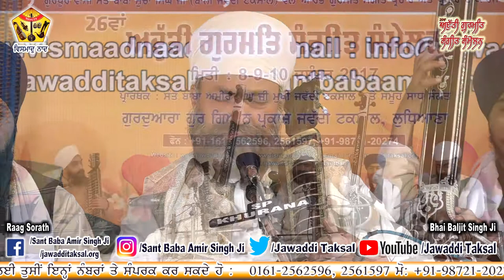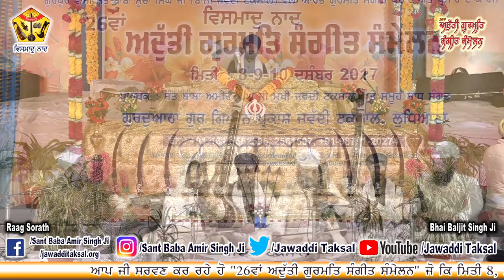26th AGSS 2017: Raag Sorath Bhai Baljit Singh Ji Delhi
26th Adutti Gurmat Sangeet Sammelan was organized by Sant Baba Amir Singh JI Head Jawaddi Taksal at Gurdwara Gur Gian Parkash Jawaddi Taksal.
Many students had learned a lot of information of Gurmat Sangeet and Singing techniques and enjoy kirtan classes, Tabla Classes, and Instruments classes.

Download App from Google Play Store "Live Kirtan"